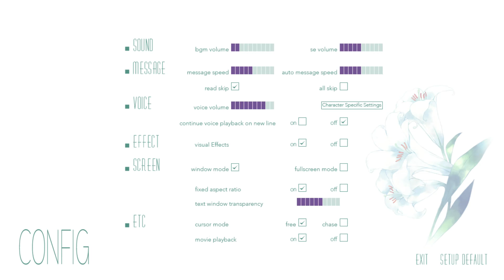Flowers ~Le volume sur printemps~ (Part 50)